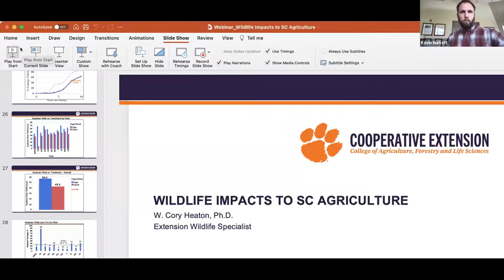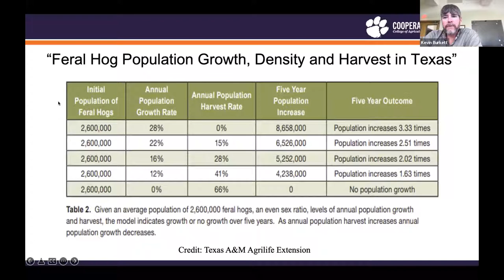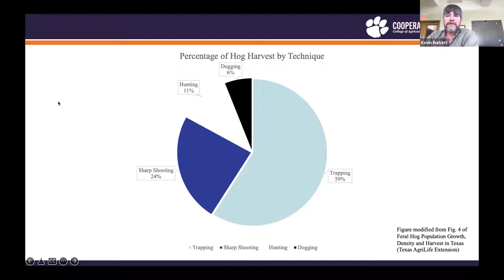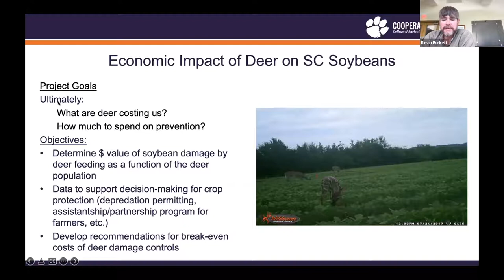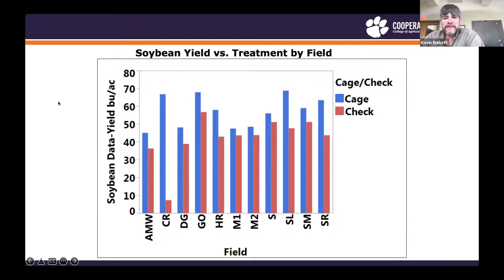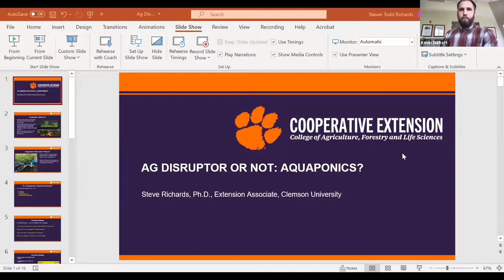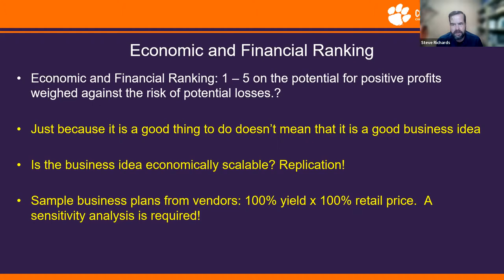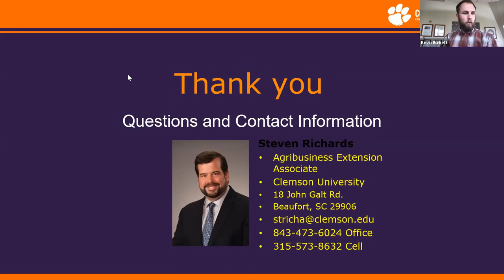Disruptors in SC Agriculture - 6.15.22 - Nuisance wildlife in agriculture & evaluating aquaponics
This months webinars topics:
Dr. Cory Heaton - Nuisance wildlife and its effects on SC Agriculture
Dr. Steve Richards – Evaluating aquaponics as a business idea